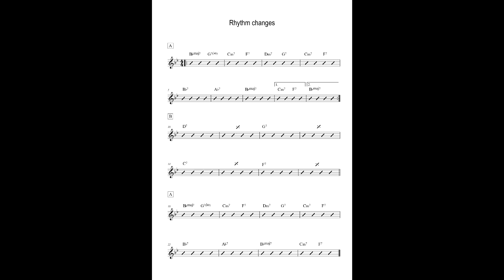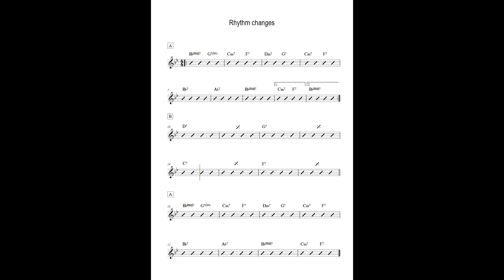Rhythm Changes (Bb Key) /Backing track / Play-along (300 bpm)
Rhythm Changes
Bb Key
Backing track  Play-along
300 bpm
3 coros
Double Bass (Cristian Bortoli), Piano and drums.